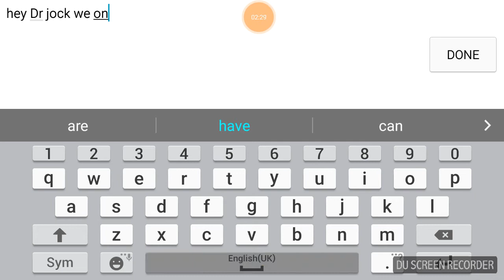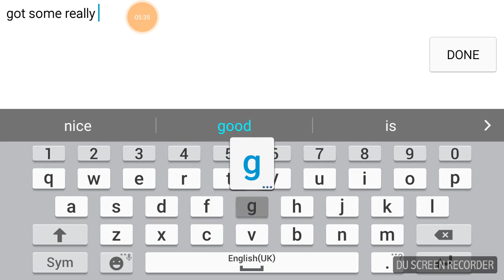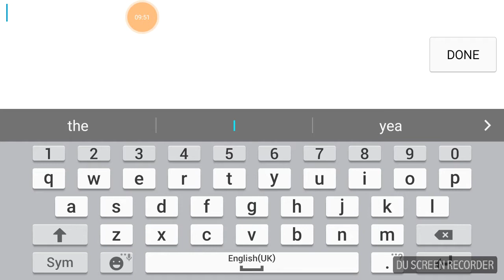Super Saiyan Z Beerus Sama has arrived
We got the almighty G.o.D and he lives up to his reputation.